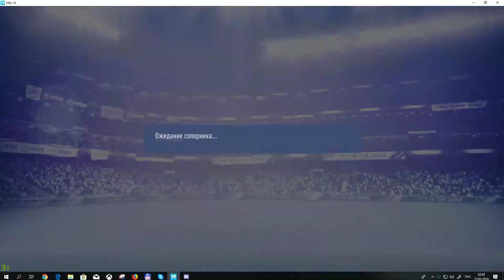РКПЛ 20 сезон 2 дивизион 5 тур FC Mustang - Runaway